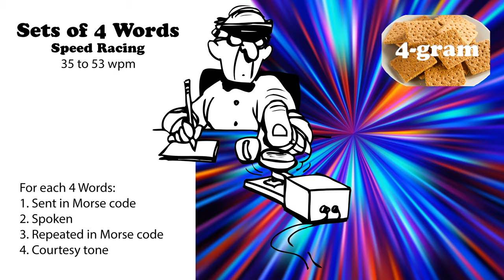Sets of 4 Words - Speed Racing - 35wpm